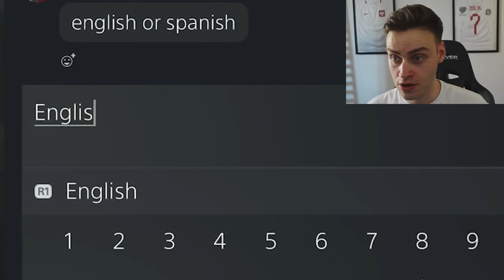ENGLISH OR SPANISH